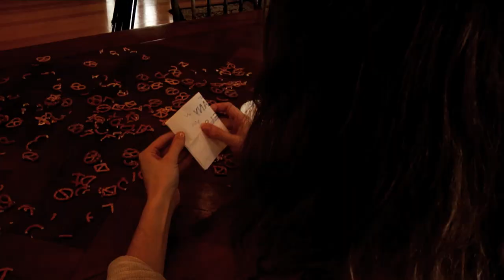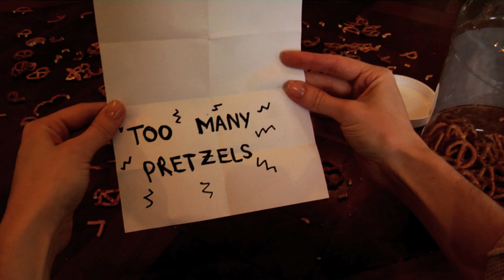PRETZELMANIA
Kate has an irrational urge to finish an entire giant jar of pretzels in one sitting. But as she sets out to do so, her sanity deteriorates as she spirals into a total mental breakdown. Did the pretzels cause it? Or has she been insane since the beginning?